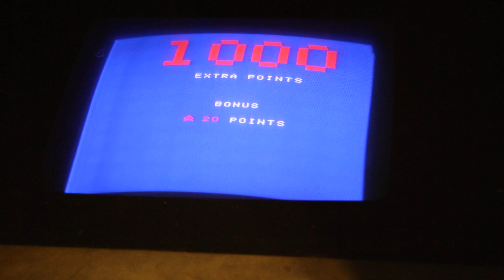Exidy Spectar gameplay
Footage of my Exidy Spectar in a cabaret (mini) cabinet.